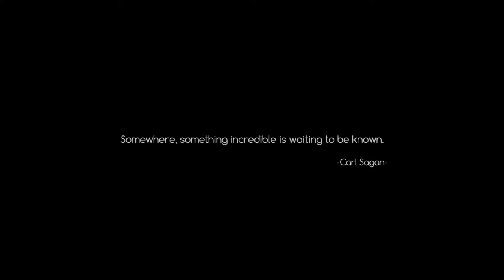NOVALIS // A short film by Kyriakos Vorgias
Created by: Kyriakos Vorgias
Animation // Editing // Sound Design by: Kyriakos Vorgias
Music Composed & Performed by:  Kyriakos Vorgias

VIEW IN HD WITH LIGHTS OUT AND HEADPHONES!